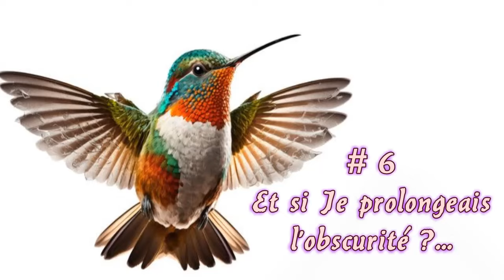Au Diapason - Avril 2024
Recoller les 2 morceaux  1/ et 2/ bout-à-bout :
2/ d/1mZOHUZWfP8ld-DxkQb_QlLfnzgXUjWWG/edit

Chers frères en Christ, j'ai reçu de Youtube un mail qui indique qu'ils ont décidé le 11-12-23 de pénaliser davantage les chaînes YT qui ont subi leur censure en leur supprimant désormais l'accès à certaines fonctionnalités.
Je tombe dans cette catégorie (avec chacune de mes chaînes) et c'est pourquoi les liens donnés ici, dans cette section descriptive, ne fonctionnent plus.

Après réflexion j'ai trouvé le moyen de contourner cela : en vous laissant les liens dans la section "commentaires" (où ça fonctionne encore).

• Cependant, ouvrir les commentaires implique ma présence active ici... compliqué... en bref, ça n'est pas possible.
• Et la fonction "épingler le commentaire" (pour qu'il apparaisse en 1er et que tous le voient bien) m'est aussi retirée...

Pour ces raisons, s'il vous plait mes frères considérez les commentaires comme fermés, retenez-vous d'en déposer, merci pour votre compréhension.

Notez aussi ceci : Comme Youtube a rendu sa sanction rétroactive, tous mes liens de transcriptions donnés pour les vidéos passées sont maintenant inactifs.
Solution ?
• Si vous avez une grande patience : Recopiez manuellement dans votre barre d'adresse internet les caractères qui forment le lien.
• Autre solution : Accédez à la plateforme Odysee et là, sur ma chaîne Odysee TERUAH 2021, vous retrouverez les mêmes vidéos et les liens bien ACTIFS, dans la section descriptive (sous chaque vidéo).